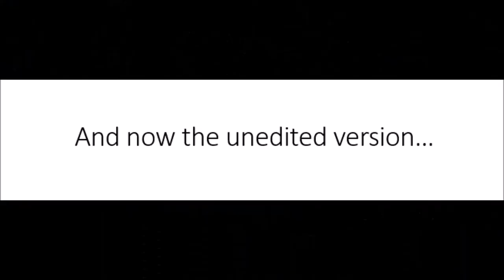IWG Harlem Shake - Vappu 2014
For our classmates who didn't make it to the party, this is what you missed.